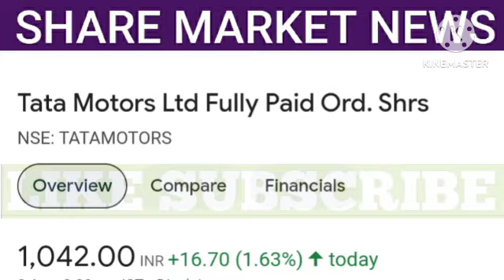TATA MOTORS SHARE NEWS | TATA MOTORS SHARE LATEST NEWS | TATA MOTORS SHARE PRICE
1. All the information related to stock market.
2. Potential Swing trades.
3. Nifty and Bank Nifty calls.